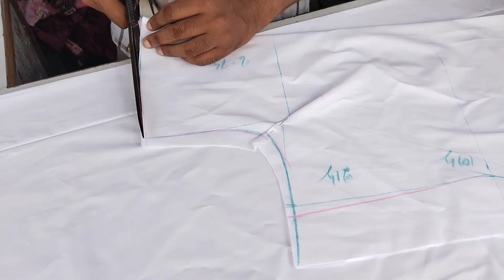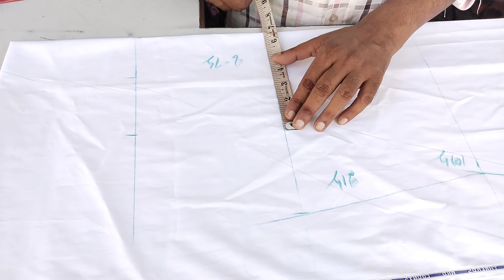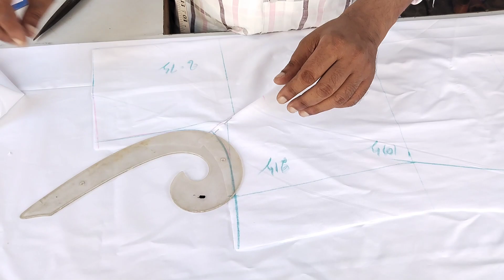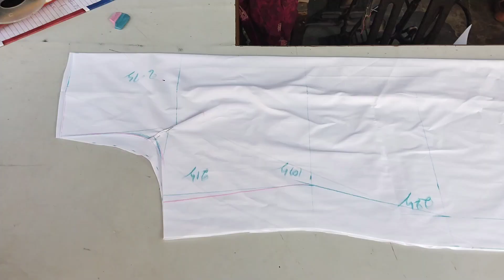mudde mein plate Kurti/Suit Cutting & Stitching|| Step By Step ll Kurti Cutting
Awesome Outfit Hacks That May Save Your Money ll😍

suit cutting for beginners
kurti Cutting kaise kare
kurti Cutting step by step
sewing tips
Kameez cutting

suit cutting
kurti cutting
kameez cutting
suit cutting video in hindi
kurti ki cutting
kurti cutting 2019
suit cutting design
ladies kurti cutting
ladies kurti ki cutting
ladies suit cutting
dress cutting
cutting
suit cutting
simple suit cutting
cutting
ladies suit ki cutting
simple suit cutting in hindi
kameez cutting with plates
suit cutting in hindi
suit cutting design in hindi
night suit cutting
punjabi suit cutting and stitching
suit cutting and stitching in hindi
salwar suit ki cutting
kurti cutting with pleates
kameez cutting
kameez cutting in hindi
kurti cutting
cutting and stitching
shameez cutting and stitching
patiala salwar cutting and stitching